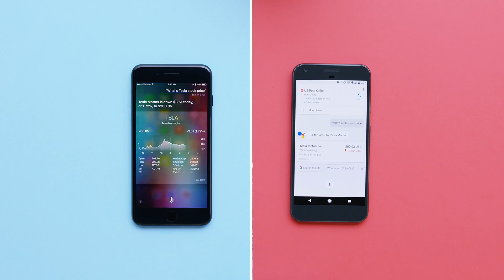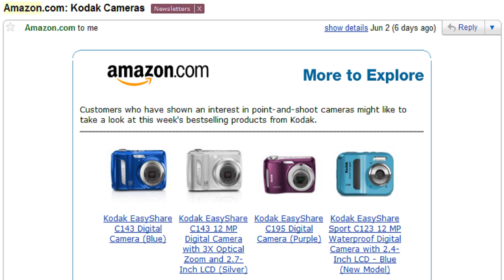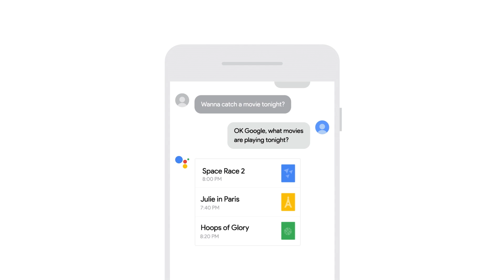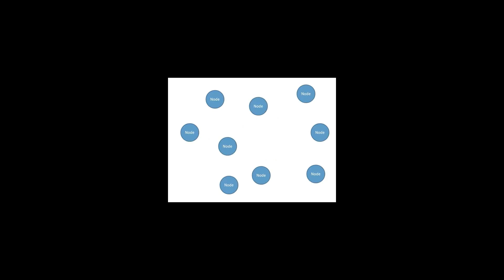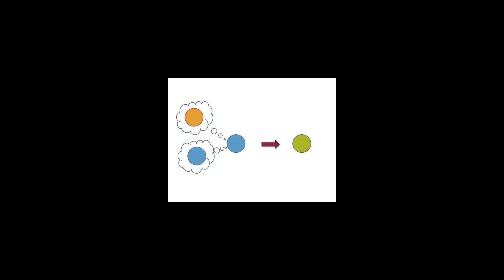The Rise of Artificial Intelligence: Is AI really beneficial for humanity or doom for the mankind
[Subtitles included] turn on caption [CC] to enable it :)

This video explain about AI concepts, types of AI, How AI works? Benefits and disadvantages of artificial intelligence, What will happen if AI surpass human intelligence, machine learning, technological singularity, artificial neural network, narrow artificial intelligence, weak AI, Strong AI, Artificial general intelligence, super intelligence etc.

Video clips are from Terminator movie

Black hole, White hole and Wormhole Explained as fast as possible

Top 6 certain astronomical events in 21st century & another top 5 events in the future beyond that